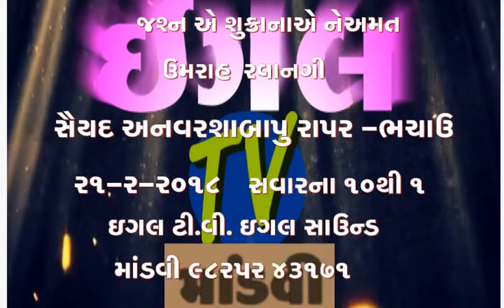ZIYARAT E MADINA rapar bhachau umrah ravangi saiyad anvarsa bapu 01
rapar bhachau umrah ravangi saiyad anvarsa bapu 01 recording by eagle tv & eagle sound mandvi kutch saiyad emamsa bapu 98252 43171